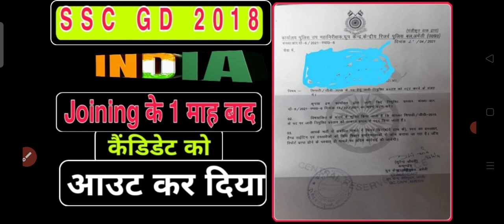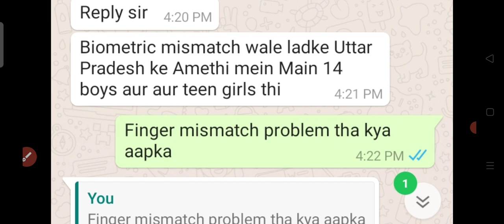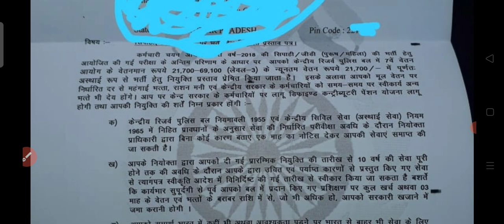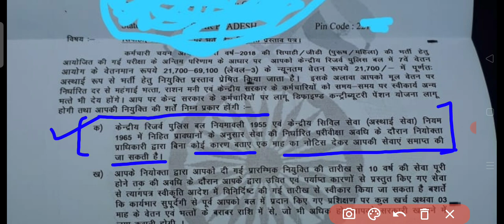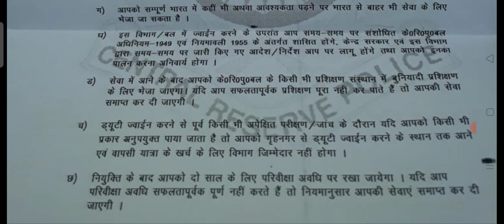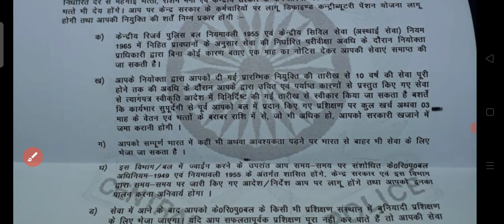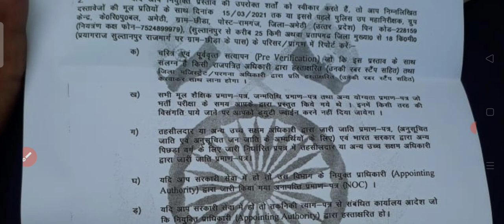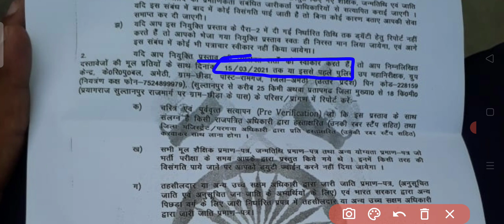SSC GD जॉइनिंग के 1 महीना 12 दिन बाद कैंडिडेट को आउट कर दिया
सेवा शर्तों से संबंधित किसी भी डाउट के लिए आप हमें व्हाट्सएप मैसेज कर सकते हैं 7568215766